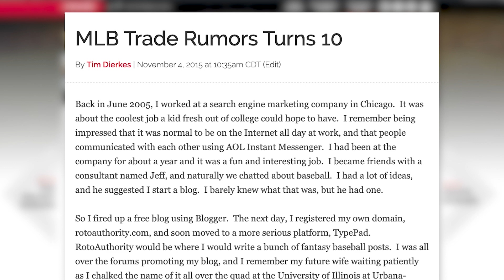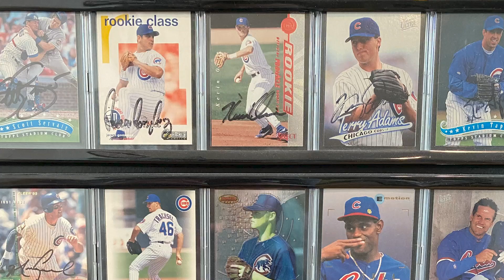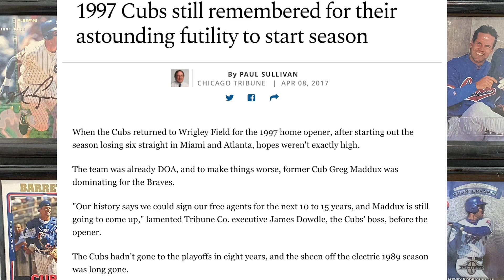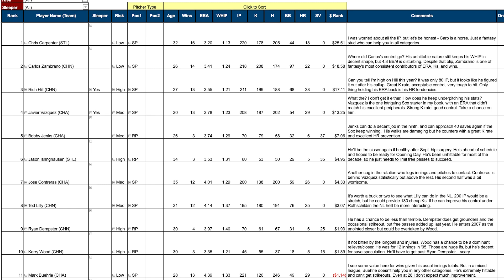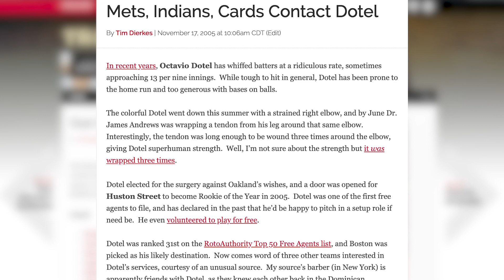The Origin Of MLB Trade Rumors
As MLB Trade Rumors approaches its 15th birthday, founder and owner Tim Dierkes chats with Jeff Todd about how he started the popular website.

Established in 2005, MLB Trade Rumors is a clearinghouse for relevant, legitimate baseball rumors. Reading MLBTR is like looking over the shoulder of every GM, agent, and player in baseball. The site focuses on the hot stove – trades and free agent signings. Rumors come from established journalists, including our own writers, and always include a link to the source material.